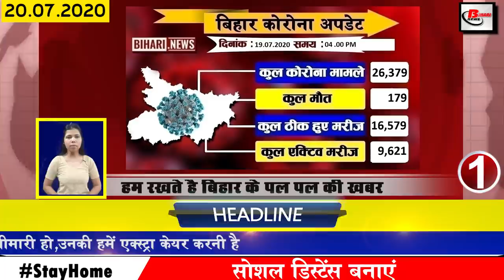Daily bihar news of Patna Aiims,Gaya,Bhagalpur,Nalanda,munger,Jamui,Rohtas,Ganga,weather & Flood.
1. In Bihar, the number of Covid-19 affected reached 26000
The number of Covid-19 affected in Bihar is increasing continuously, according to the update released by the Health Department, 1412 cases have been found positive in Bihar in the past day, with the number of Covid 19 infected in the state has increased to 26379. On the other hand, according to the update released by the Health Department till 4:00 pm last evening, Covid-19 to 16597 patients have been cured. After this, in total, 9602 active cases are currently being seen in Bihar.
2. Now treatment of Covid 19 will start in 30 private hospitals
3. The central team reached the Containment Zone in the capital Patna.
4. Isolation facility to be provided to Covid 19 infected doctors and health workers in Bihar
5. Central Government approves four lane road between Araria Galgalia
6. Up to 21 can improve registration for inter exam
Bihar Board has given another opportunity for students to improve the dummy registration for the Inter Exam to be held in the year 2021, under which the letter issued by the Bihar School Examination Committee states that the students are right at the time of registration. The information can be made available so that the correct information can be inserted in their admit card and other certificates
7. The work of Ganga Jal Udav project started
8. Dharmendra of Bihar created second Guinness world record
9. Online election poster released by JDU
10. Center gives 264 new ventilators to Bihar
11. Ravi Shankar Prasad gets information on the growing matters in the capital Patna.
12. Four and a half feet long fish found in Bhojpur district of Bihar
13. Tejashwiyadav slams Chief Minister NitishKumar on the lines of Covid-19
14. Fines being charged for those who do not follow lock down
15. Floods in 8 districts of floodinbihar increase people's problems
Due to heavy rains as well as water released from Nepal, floods have taken a terrible form in 8 districts of Bihar. Due to which it has affected a total population of 2 lakh 92731 people in 153 panchayats of 130 blocks, although 11845 people trapped in the flood have been evacuated so far, now 7 relief camps are being run for these people. Huh. Under which floods have engulfed many areas of Sitamarhi,Sheohar,Supaul,Kishanganj,Darbhanga,Gopalganj,East Champaran.
16. Antigen test facility started in all subdivision hospitals from today
17. Post tax to send foreigners by 25 July
18. Bihar government prohibits use of equipment made from China in power projects
The impact of the ongoing tension between India and China is still being seen on many industries, under which the Bihar government has also heard its important decision, according to the information received, the Bihar government did not use Chinese-made appliances in power projects. The order has been issued that the Chinese goods will be banned in the power sector, especially it will not be used in other work related to the solar power plant, which has been informed by Union Energy Minister RK Singh, after which Bihar has decided in this regard. have taken.
19. On the second day of JDU virtual conference, Minister Ashok Chaudhary praised the Bihar government
20. Congress MLC is troubled by growing infection among Bihar's leaders
21. Prime Minister Narendra Modi took stock of Bihar floods
22. Sister took important step after Sushant Singh Rajput's departure
23. Kamran Akmal praised Rohit Sharma
24. Self-reliant India Innovation Challenge date extended
25. Nursing staff at Patna AIIMS arose from their demand
In Bihar, the problem of Covid-19 is increasing everyone's problem, on the other hand, the health worker is not ready to go on his duty because he is not getting his salary on time, even if he is getting less. Salary is being given to Patna AIIMS Narasimha and AIIMS personnel as well as sanitary workers were not going to work on their demands, however after assuring all of them have returned to work, ending their demands. At the same time, Patna CM's Superintendent Dr. CM Singh has given information about this.
26. A couple from Bihar donated their land for the construction of Betia School
An elderly couple living in Mujra village under Betram district Keramnagar have donated their 2 acres of land for the construction of a school in view of the problem of local students. After which he is being appreciated throughout the village.